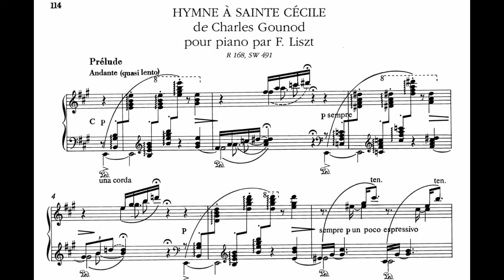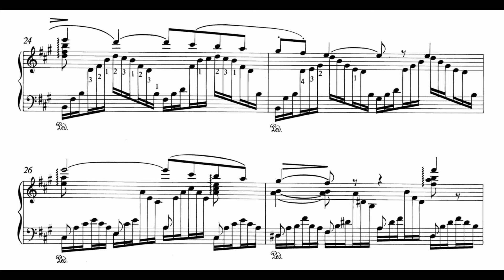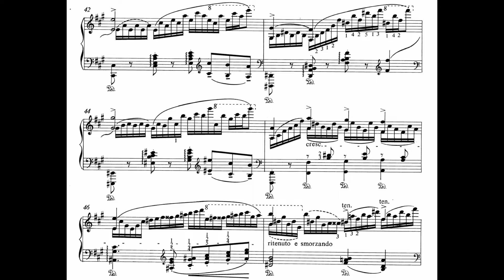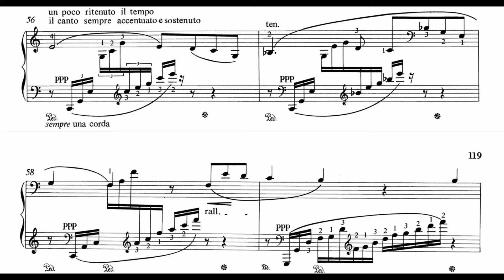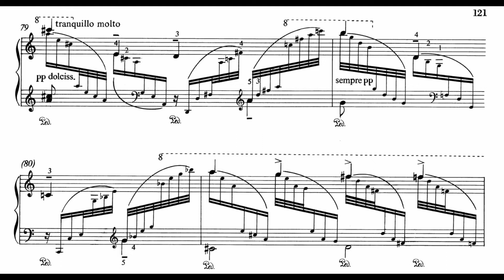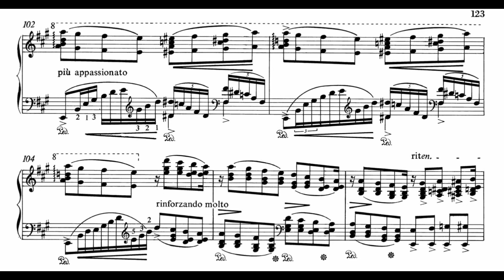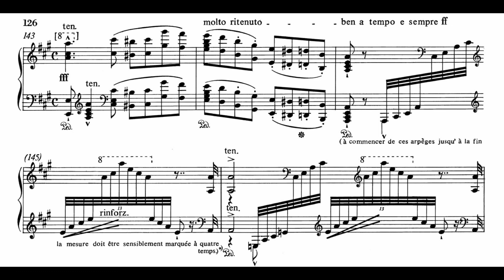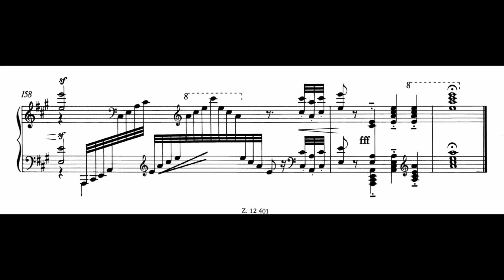Liszt - Hymne à Sainte Cécile, S491 (Soyeon Kate Lee)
Liszt’s transcription of Gounod's Hymne à Sainte Cécile was written in 1866; promptly made, yet also promptly forgotten, by Liszt himself, it would seem. It is however a beautiful work, distinguished by one of Gounod’s finest melodies, and its obscurity is quite unwarranted.